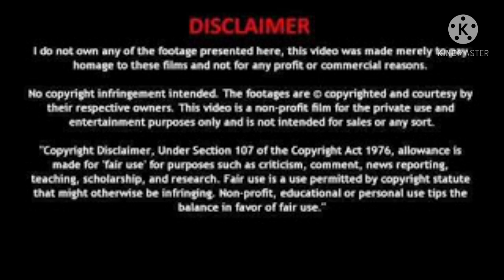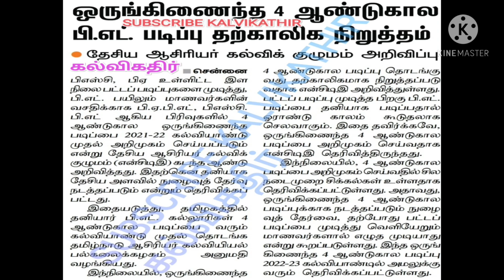TRB TET PGTRB EXAM B ED COURSE|NCTE NEW RULES FOR B.Ed COURSE|பிஎட் படிப்பு நிறுத்தம்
TRB TET PGTRB EXAM B.Ed COURSE|பிஎட் படிப்பு நிறுத்தம்